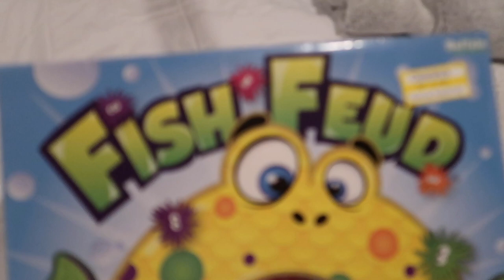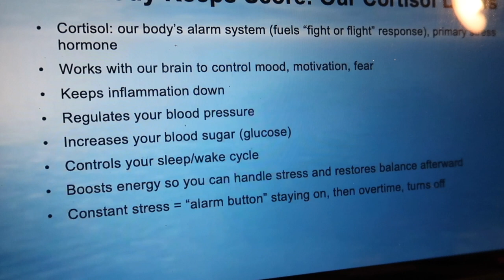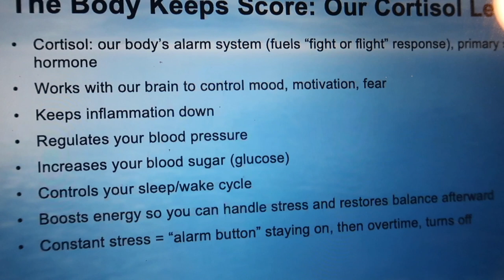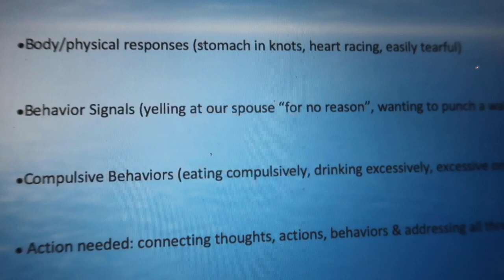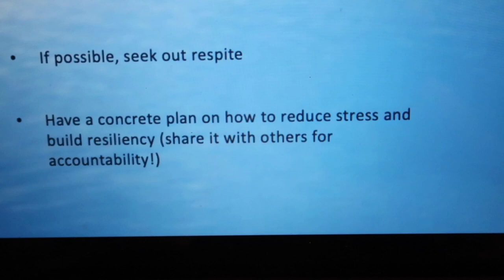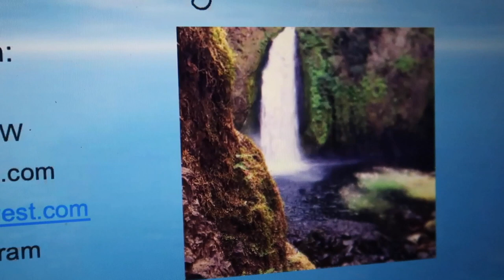TOUCHING WATER BEADS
A VERY BUSY, AND MIND PROVOKING DAY.

Instagram  jhasselberger